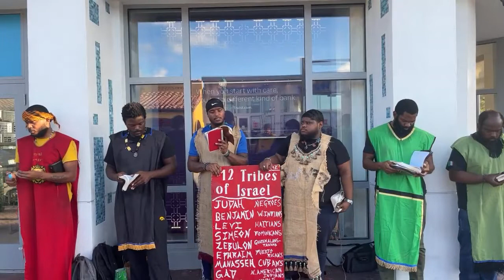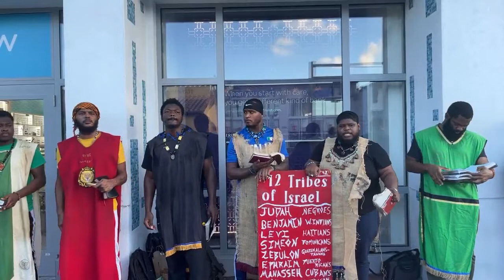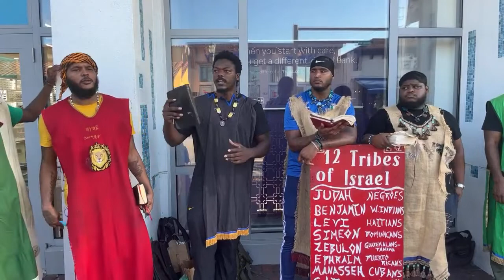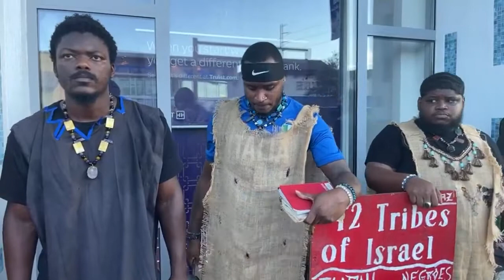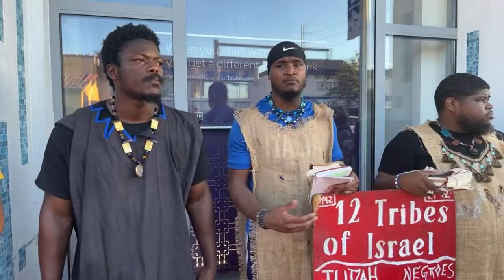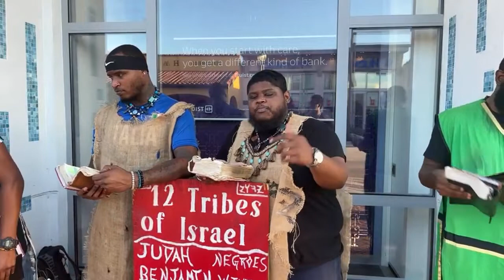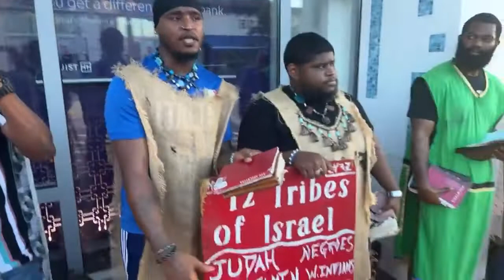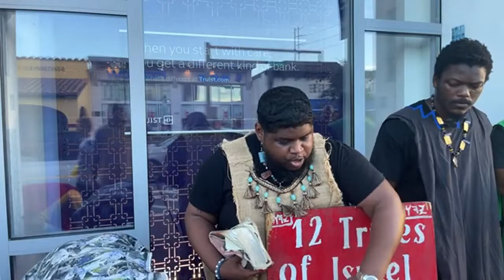Israelites In Delray Beach Day Of Atonement